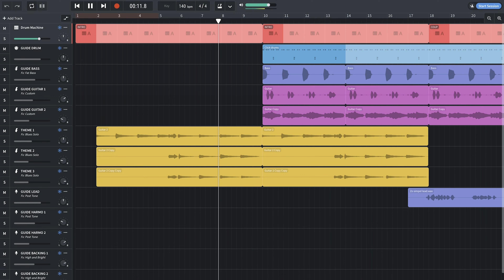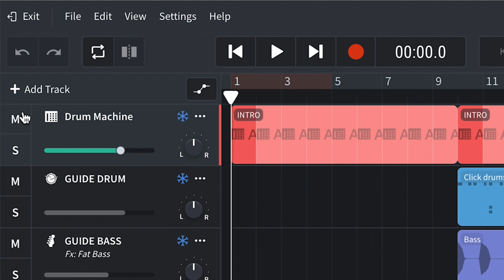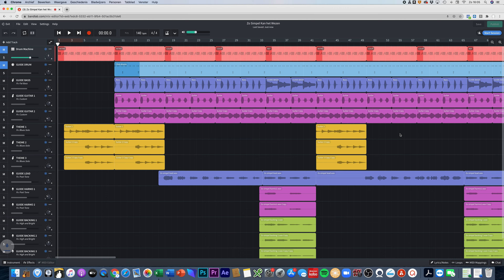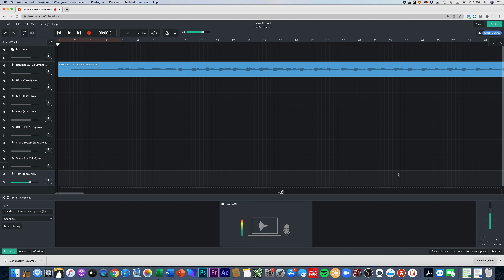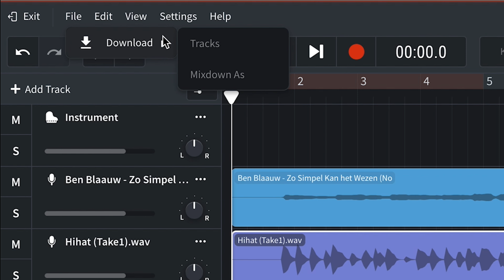005 Zo Simpel Kan Het Wezen Tussenfilmpje Tussenmix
Een tussenmix maken van 8 audiosporen drums naar één stereo spoor in BandLab.

005  Tussenmix:

• Een tussenmix maken in BandLab
• Latency, vertraging, sporen bevriezen
• Beperkingen van BandLab: Maximaal 16 sporen, vertraging en veel rekentijd
• Tussenmix downloaden en opslaan
• Effecten kiezen, aanpassen en afstellen in BandLab

INHOUDSOPGAVE COMPLETE REEKS:

001 Introductie:

• Uitleg DAW (Digital Audio Workstation)
• Wat is BandLab en hoe werkt het?
• Wat heb je nodig?
• Basisidee liedje
• Werken met een guide track

002 Drum guide:

• Een drum-loop maken in BandLab
• Hoe kun je MIDI-drums opnemen?
• De timing corrigeren (quantizen)
• Audio laten loopen (herhalen)
• Het tempo veranderen

003 Bas en gitaar guide:

• Basgitaar en gitaar opnemen op een iPad
• Een gitaargeluid  of basgitaargeluid kiezen
• Een stap terug doen in je opnameproces
• Sporen en onderdelen een naam geven/administratie bijhouden
•  Een spoor dupliceren

004 Live drums en tussenmix:

• De drumstudio van Rudi Sanders
• Live drums versus MIDI drums
• Tussenmix drums maken (Buiten BandLab)

006 Basgitaar Joost:

• Volgorde opnames verschillende instrumenten
• De toonsoort veranderen (Transponeren)
• De studio en apparatuur van Joost Verbakel
• Je eigen partij verzinnen bij een liedje

007 Gitaren:

• Een gitaarspoor aanmaken
• Wat wordt opgenomen en hoe kun je dat nog veranderen?
• Een gitaargeluid kiezen, aanpassen en de sound veranderen
• Meerstemmige partijen maken
• Een arrangement voor twee gitaren/dynamiek

008 Keyboards:

• MIDI of audio instrumenten
• Hardware en software instrumenten
• Partijen die elkaar ritmisch aanvullen (Stereo)
• Een thema als partij

009 Zang Monique:

• Akoestiek van de ruimte
• Gebruik reflectiescherm
• Afluistering bij het inzingen
• Interface/voorversterker
• Keuze microfoon
• Popfilter

010 Evaluatie:

• Keuze voor BandLab of betaalde DAW
• Voor- en nadelen van Bandlab
• Een song opbouwen vanuit een klein idee
• Het belang van samenwerking en synergie